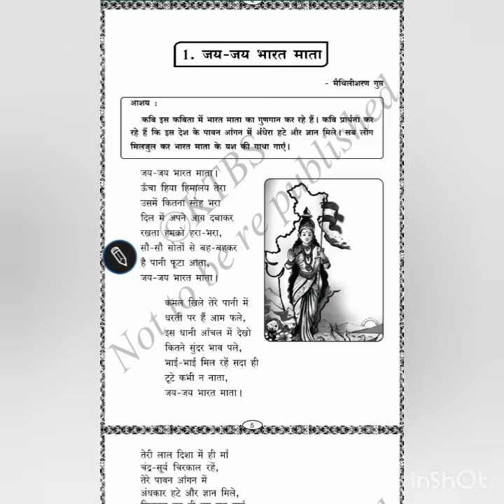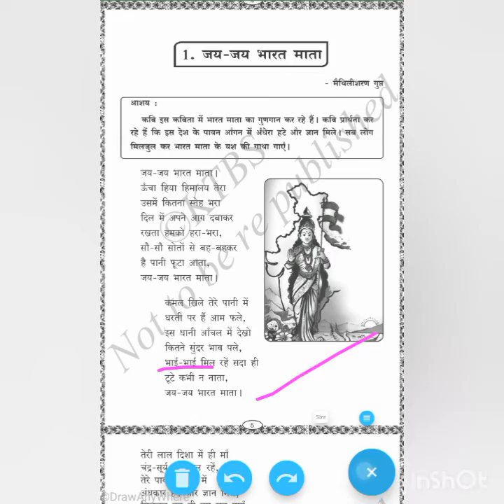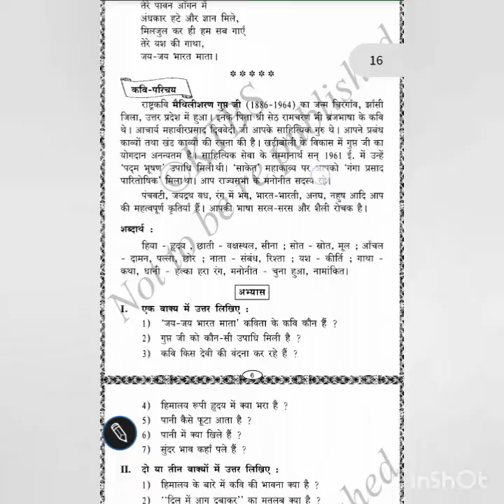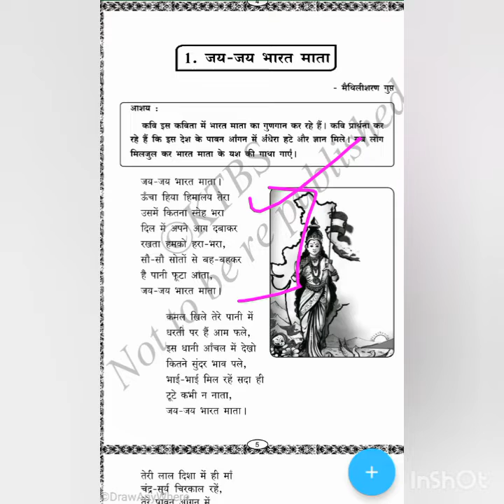9TH STD HINDI CLASSES | FIRST POEM | TOPPER'S TUTORIALS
Hey 9th students ur first poem is uploaded check it out.
 Also check study centre channel students for more subjects.